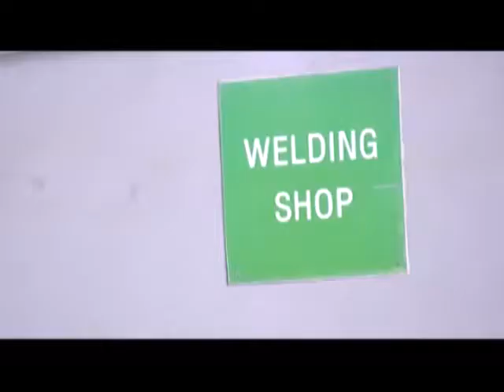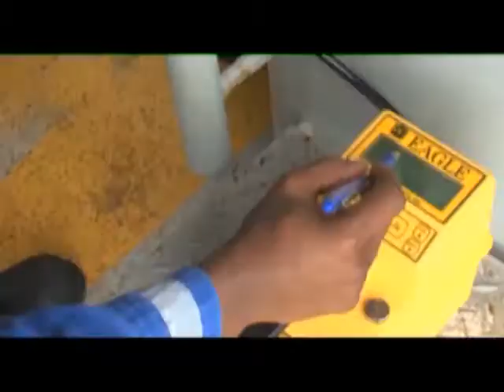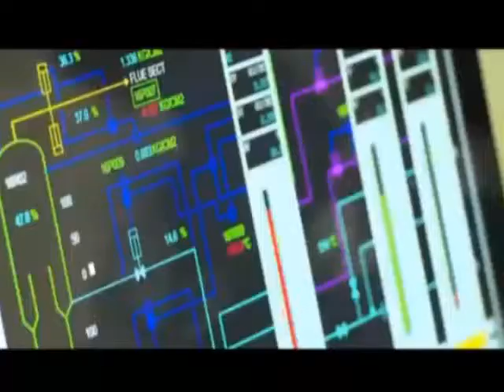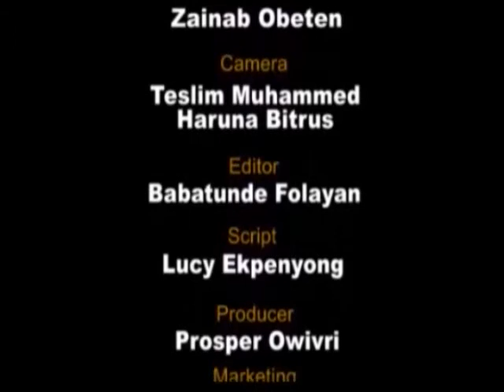GLIMPSE ON BRIDGSITE NIGERIA LTD, JAHCON INT'L LTD & FACE TO FACE WITH HENRY WILSON LTD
GLIMPSE ON BRIDGSITE NIGERIA LIMITED, JAHCON INT'L LTD & FACE TO FACE CHAT WITH OLADEINDE ADEMOLA, MD/CEO, HENRY WILSON LTD